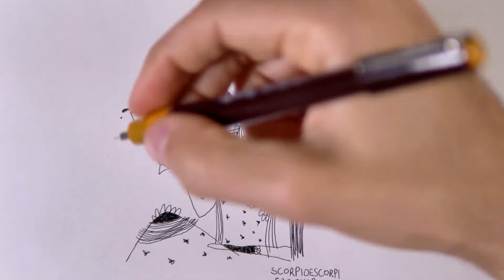SCORPION - IF ZODIAC SIGNS WERE CHARACTERS (Ink Drawing/Doodle line art work horoscope) timelapse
I do Inking, Doodle, Drawing, Illustration, Line Art Work in Black and White.
Sometimes Digital art on iPad Pro using the Procreate app.

My Tools:
Technical Pen
Brush Pen